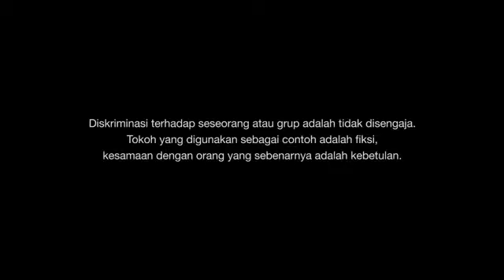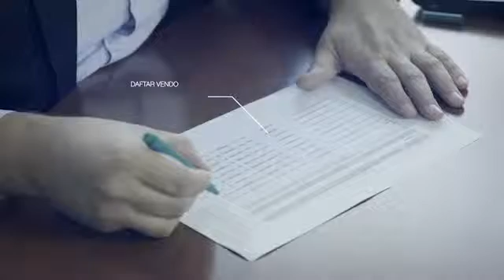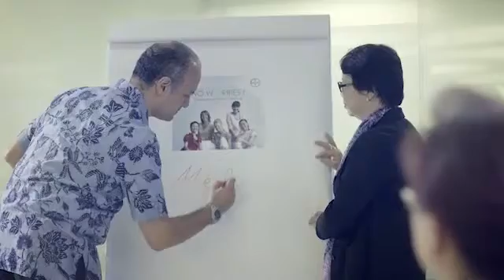Compliance Management Video - PT BAYER INDONESIA